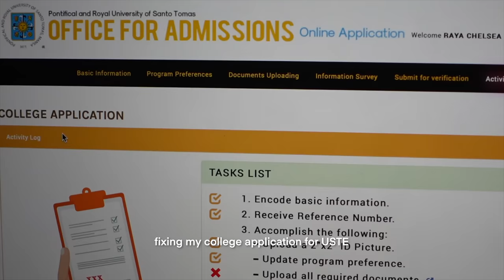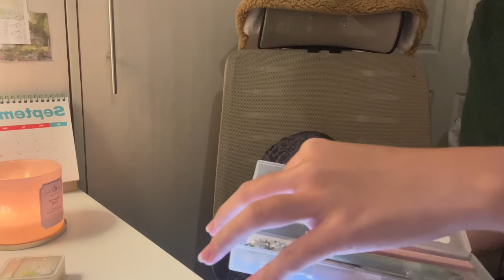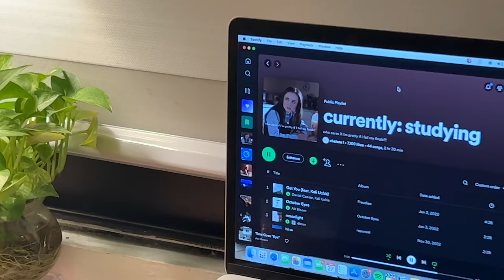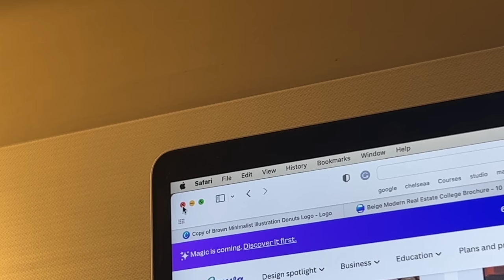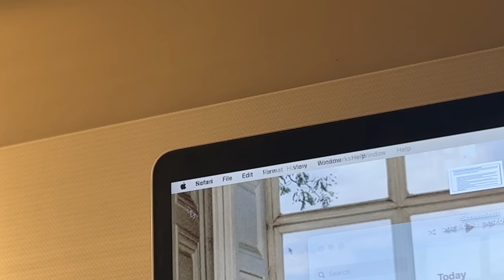study vlog 📚 hell month of a shs student, unending stu(dying) & productive days in september 🍁😵‍💫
hello ❀⸜(˶´ ˘ `˶)⸝❀
after a month-long hiatus, i'm finally back! did you miss me? 🤭 had so much on my plate this september and it was so stressful haha... i hope things will be much lighter in the upcoming quarters T^T anyways, i hope you're doing great! hope you enjoyed this one :)
thank you so much for stopping by ⸜(｡˃ ᵕ ˂ )⸝♡

chelseaa ♡

┊music
grentperez - cherry wine (cover by sungsoo)
gangga - blue jeans (alphasvara lofi remix)
i'min - that kind of love
i'min - a mirage

┊editing
↳ video: fcpx

┊FAQS
what grade are u in?
↳ grade 12
where are u from?
↳ philippines!
↳ GoodNotes 5